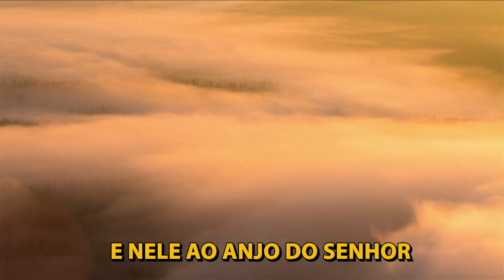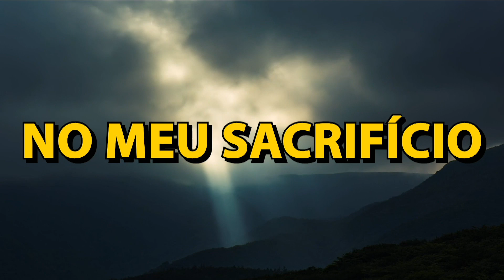CLAMOR DIRETO DO ALTAR DE POMPANO BEACH